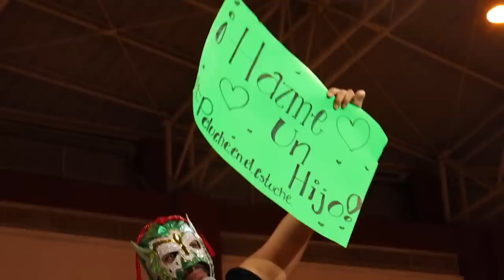Contestando a mi público con sabiduría nivel deidad en San Luis Potosí!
Su dios como siempre repartiendo jugosidad y consejos de vida.